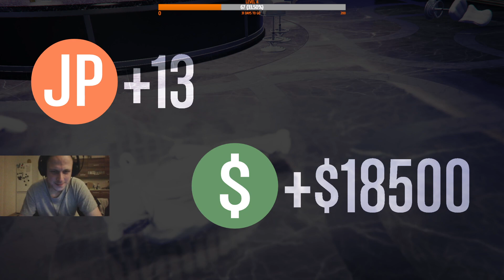GTA minihry aneb lolec trolec s autama